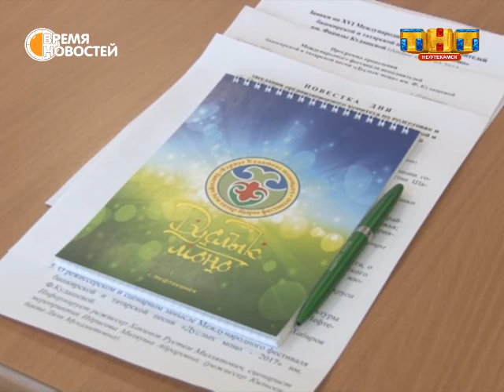На «Дуслык моно» приедет гость из Нигерии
В Нефтекамске продолжается подготовка к проведению Международного фестиваля башкирской и татарской песни имени Фариды Кудашевой «Дуслык моно». Он стартует 5 апреля. В пятницу прошло расширенное рабочее совещание по подготовке к празднику. В нем приняли участие заместитель министра культуры республики, руководитель центра народного творчества, режиссеры и сценаристы.